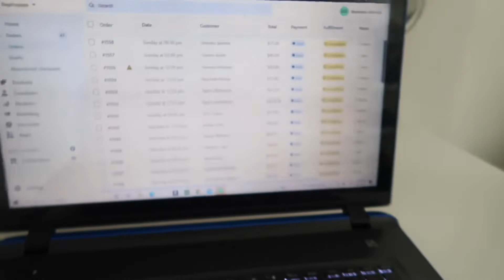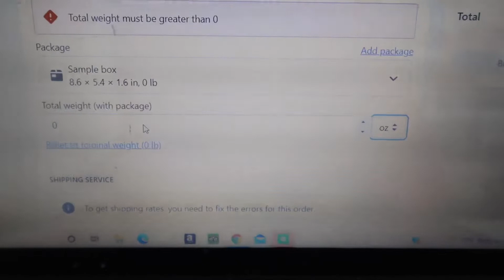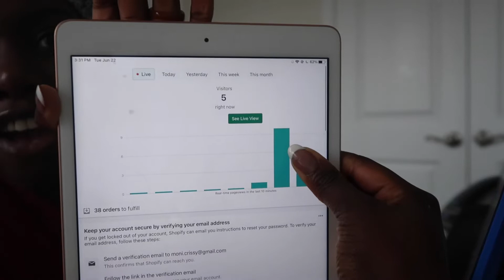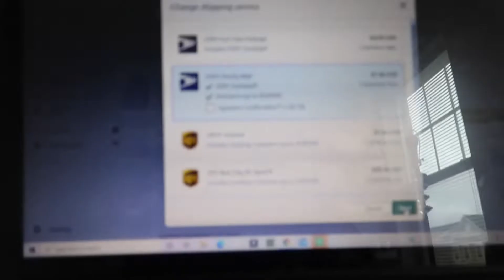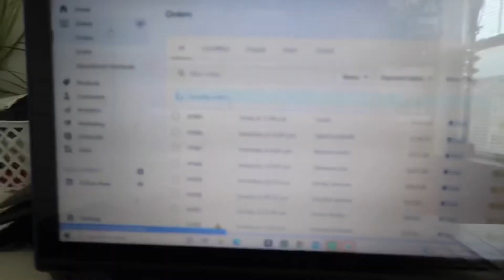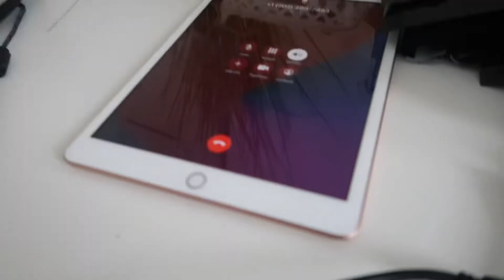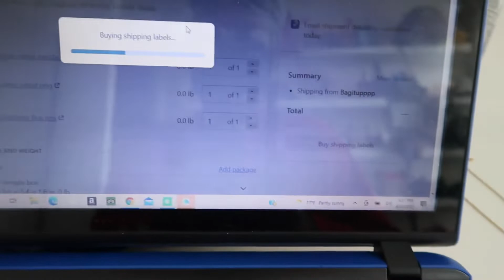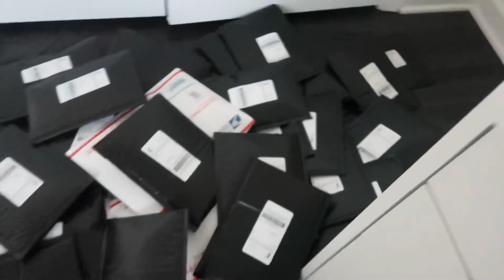MY SMALL BUSINESS IS GROWING: HOW I PACKAGE AND SHIP OUT MY ORDERS 💕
Bagitupppp.com  @bagitupppp
Personal ig: @monisolaaaa